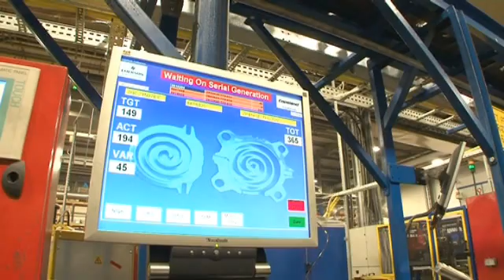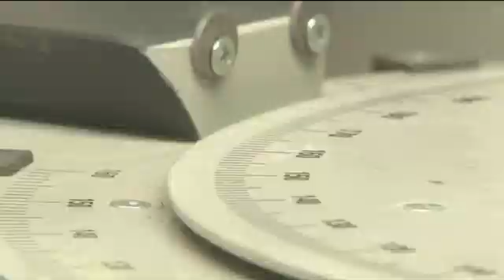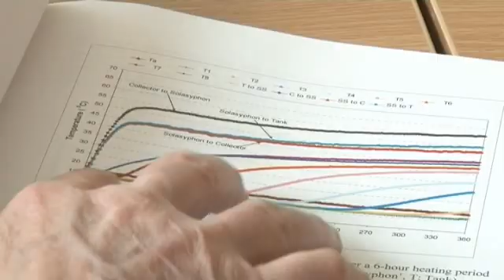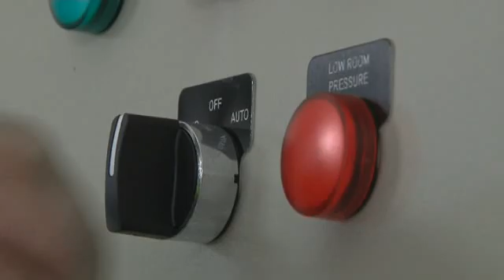Sustainable Energy - Low Carbon Technologies - Invest NI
Invest NI promotional DVD for Sustainable Energy - Low Carbon Technologies